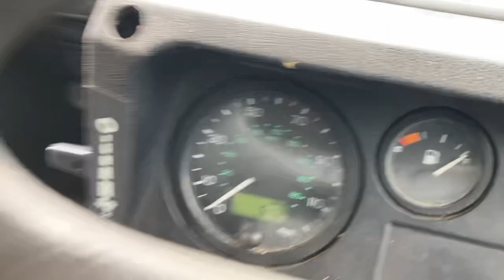13 March 2024